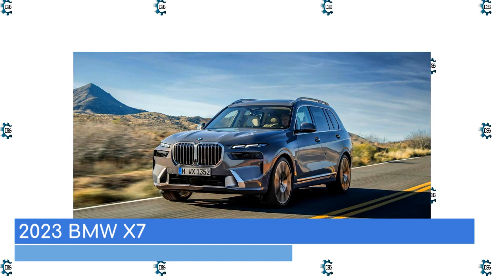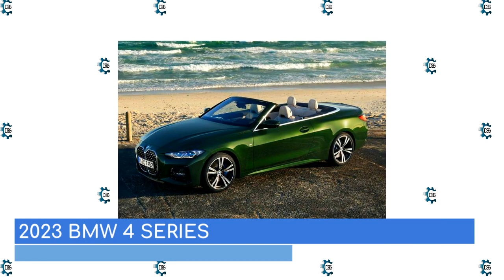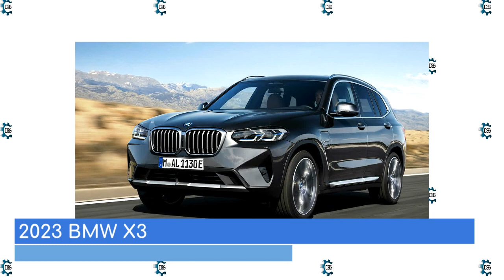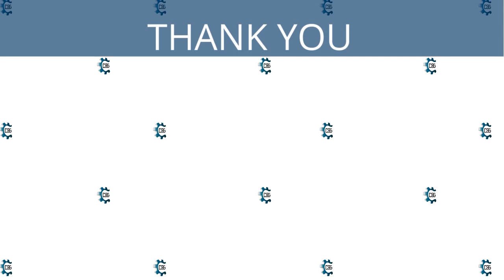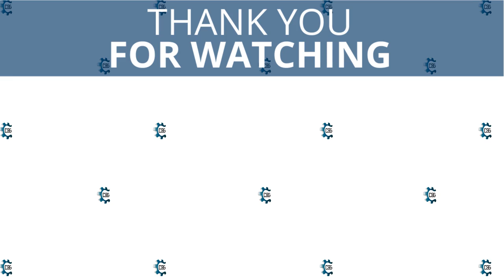20 Best BMW Cars & SUVs for 2023 (Part 1)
According to J.D. Power 2021 U.S. Vehicle Dependability Study, BMW ranks no. 10 out of 32 car brands. A Consumer Report survey also shows that BMW's newest models have an improved reliability score. While BMW's ranking isn't bad, there is still room for improvement.